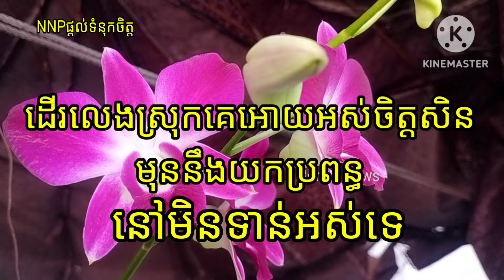ដើរលេងស្រុកគេសិន មុននឹងយកប្រពន្ធ ., មិនទាន់អស់ទេ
Travel around the country first before taking a wife., not yet finished.